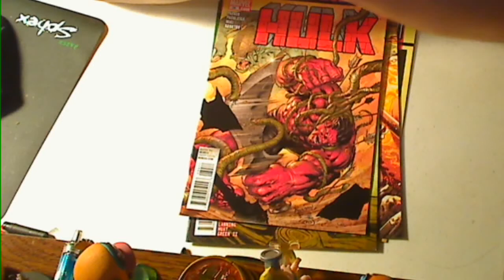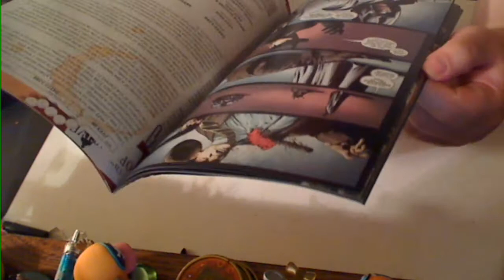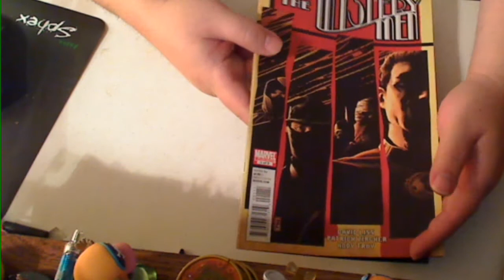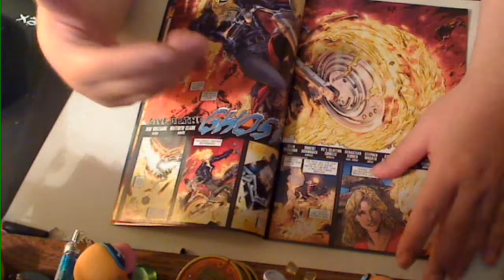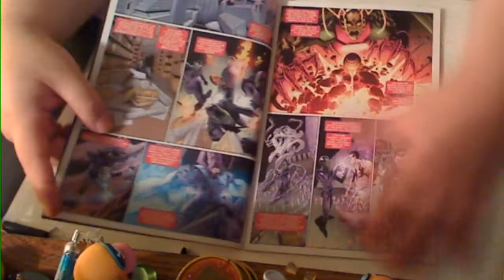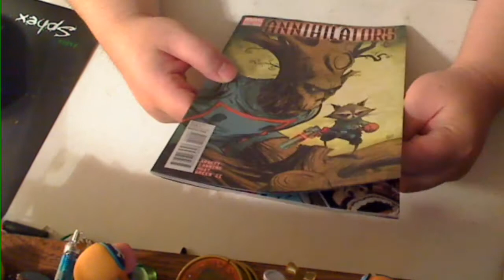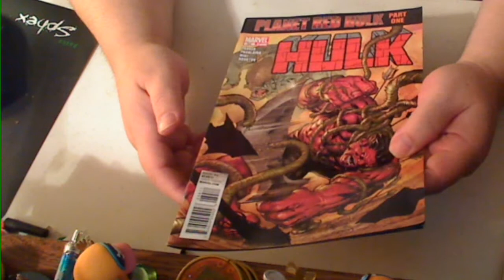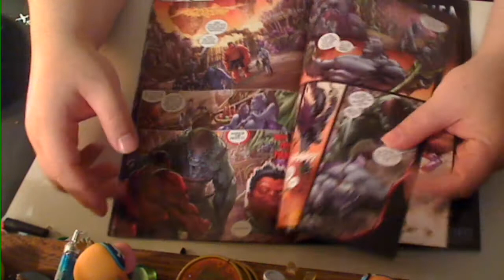Annihilators 4 Ghost Rider 0.1 Hulk 34 and Mystery Men 1 reviews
4 titles with a vengeance on the Planet of Red